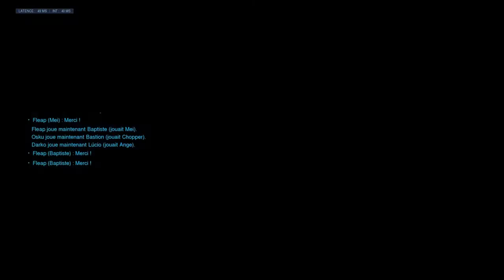RANK SAISON 29 (Overwatch) 4/12